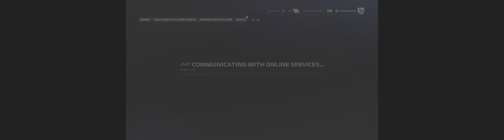#44 [UltraWide] F1 24 - F1 World: Official F1 Series Part 2: Stage 5